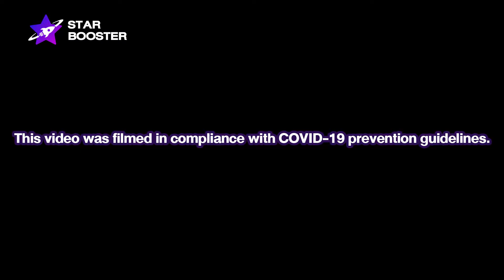StarBooster X Purple Star Entertainment | What’s in Rowoon bag with OFF THE CUFF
Hi! StarBooster International Fans!
This ep. Peter let bring us to know item in Rowoon bag when he go to practice room.Are you ready? Let's go...

We have partnering with Inntertainment Inc. to hold a campaign to select the winners to do a 1:1 and 1:N virtual fan-meeting with your favorite celebrities at the end of April. During this pandemic period, StarBooster and all talents want to give you joy and happiness by bringing your favorite fan-meeting event together in the virtual basis.

On Air at 8.00 p.m. every Saturday and Sunday.